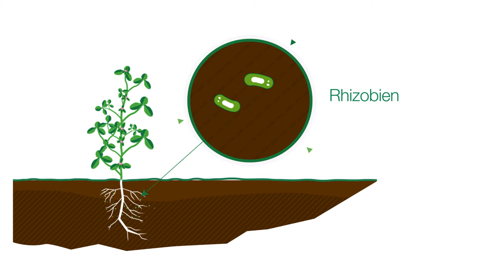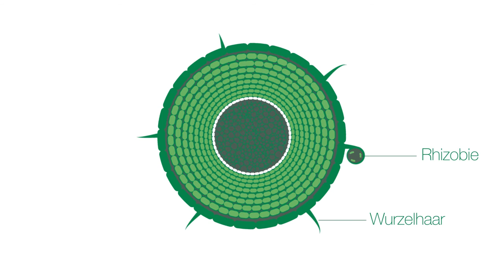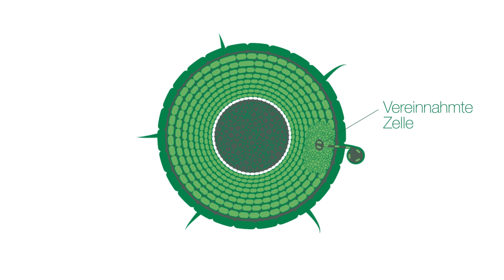Impfstoffe in Leguminosen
Maximieren Sie ihr Ertragspotential – die innovativen Impfstoffe von BASF wurden entwickelt,um nützliche Rhizobien-Bakterien auf das Saatgut aufzubringen. Die Pflanze kann damit Luftstickstoff binden und in Ertrag umsetzen. Das Impfen von Leguminosen-Saatgut ist ein wissenschaftlich fundierter und natürlicher Weg, um das Ertragspotenzial zu erhöhen.